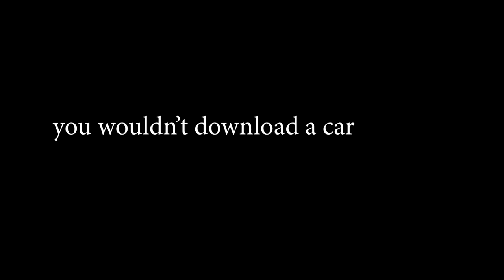You Wouldn't Download a Car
or would you